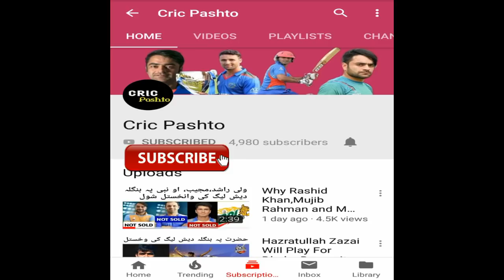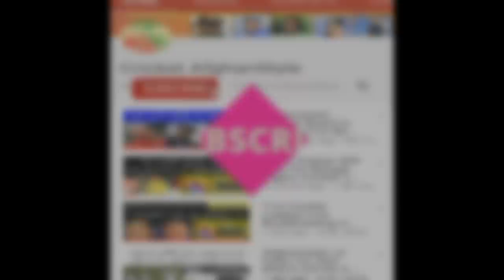Afghanistan Cricket players Sold Price In BPL T20 2019 In Pashto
In this video I Tell about Afghanistan cricketers Sold price that how much is the Sold Price of Afghanistan Cricket Players in Bangladesh premier league 2019 if you want to know then watch this video till the end.

IMPORTANT NOTE.